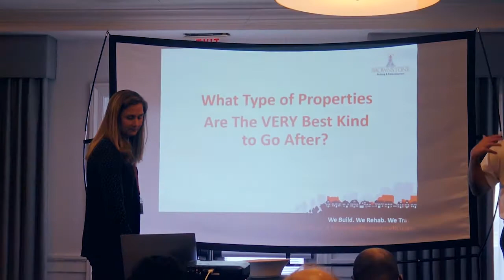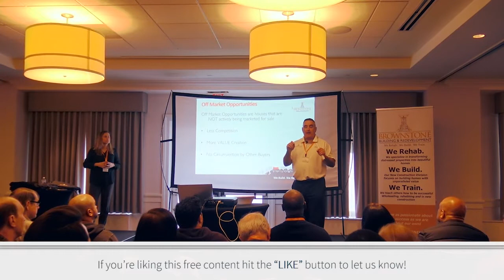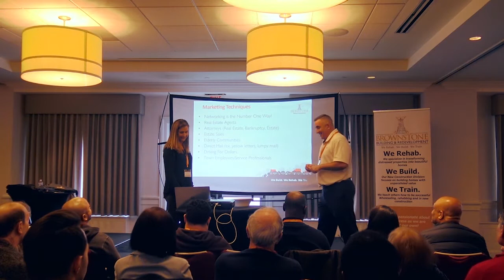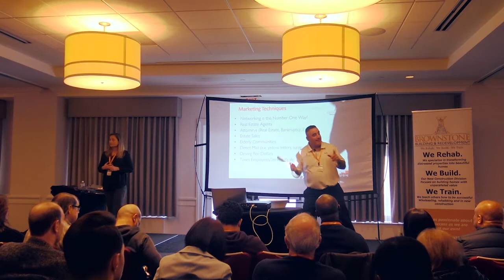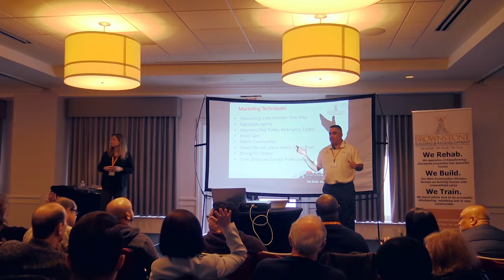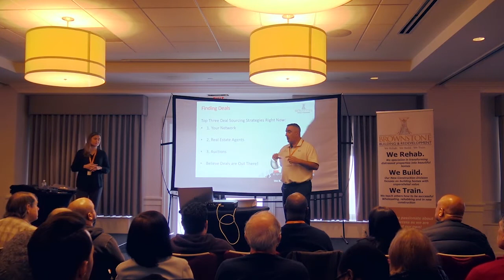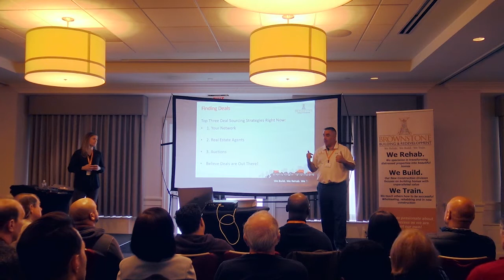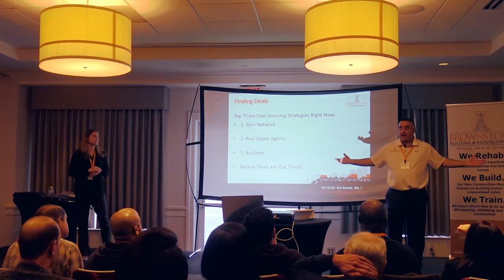The Top 3 Methods to Find Real Estate Deals (Live Event Video)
Hit the link below to get free insider secrets we've accumulated over 1,000+ Real Estate Deals - giving you the confidence, missing pieces and clear plug-and-play formulas to help get the results you want.

If you found this video useful, hit the “LIKE” button to let us know!

Kim Harrington
Co-Founder | Brownstone Training and Development